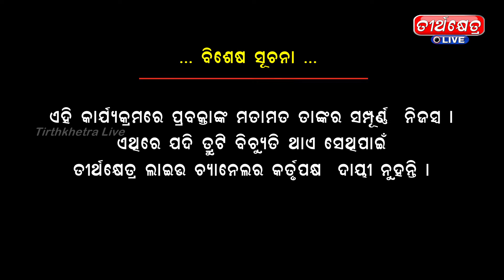ଶ୍ରୀକ୍ଷେତ୍ରେ କାର୍ତ୍ତିକ ପୁରାଣ//ଦ୍ୱିତୀୟ ଭାଗ//Kartika Purana Mahatmya//Teerthkhetra Live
Sri Jagannath
# KARTIKA BRATA
# KARTIKA MASA
KARTIKA MAHATMYA
Kartika Brata Purana